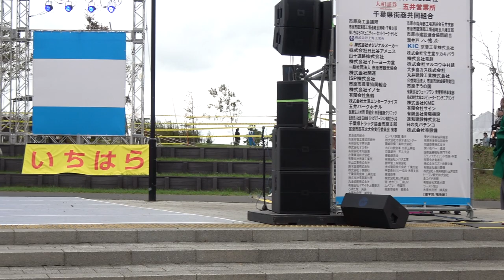朝霞⾼校 若欅／ちばYOSAKOI2019（2日目・本祭）